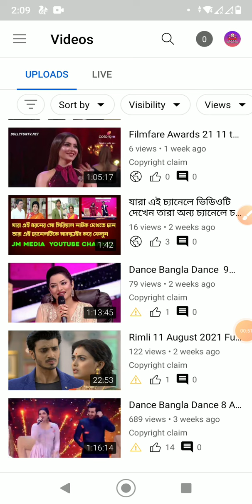how to know views country block🔥 videos😪Shots